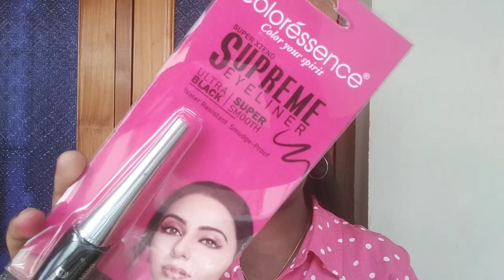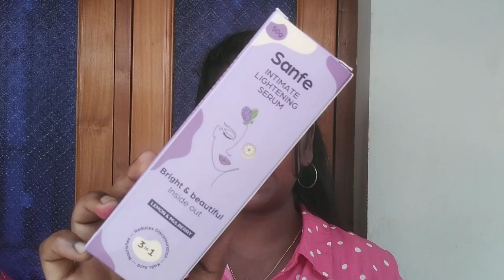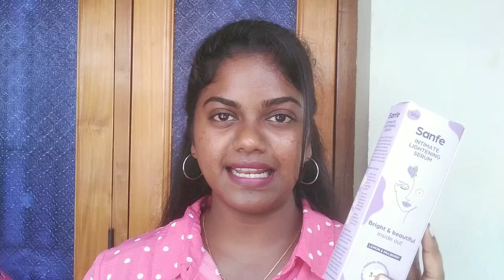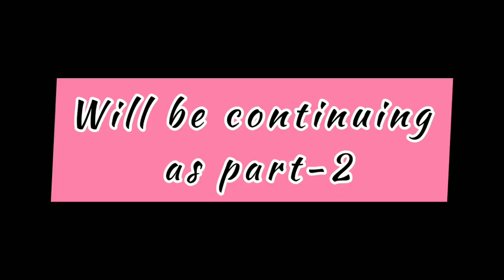Nykaa Huge Haul 💜❤️ Part-1 || Makeup,Skincare,Bodycare etc..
Hey Hi 💜

Welcome Back to Today's New video 😍

This is everyone's fav Yeaaah!!!

It's Nykaa Haul video guys.

After so many days I done it as a little *HUGE* Nykaa Haul.

Watch it and Give your Support Makkalea ❤️.

Product Link 🔗

and Part -2 is Coming on the Way 🏃